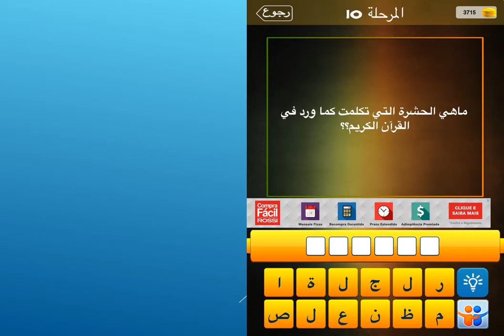ما هي الحشرة التي تكلمت كما ورد في القرآن الكريم؟